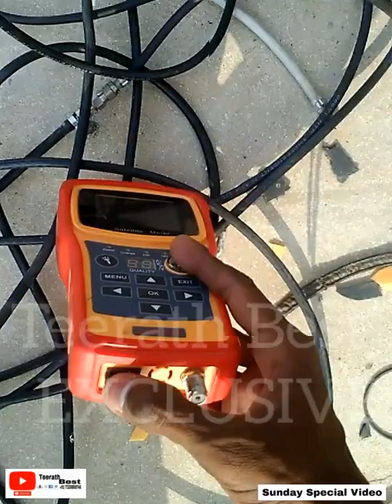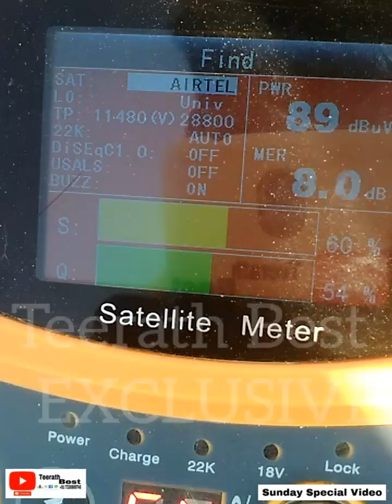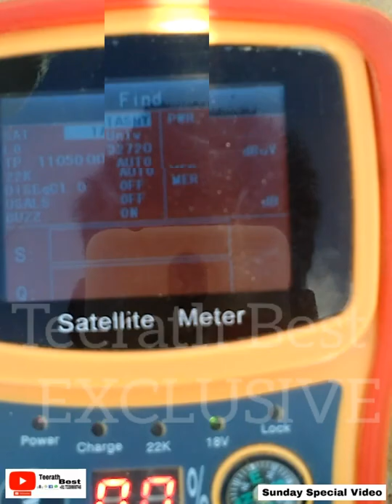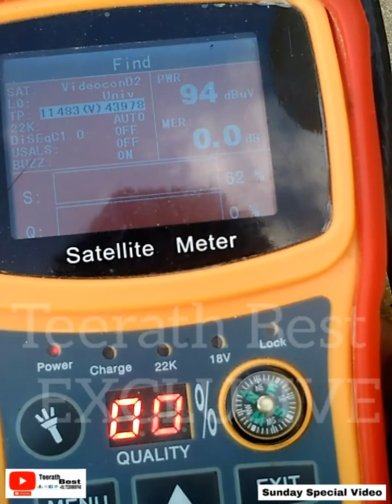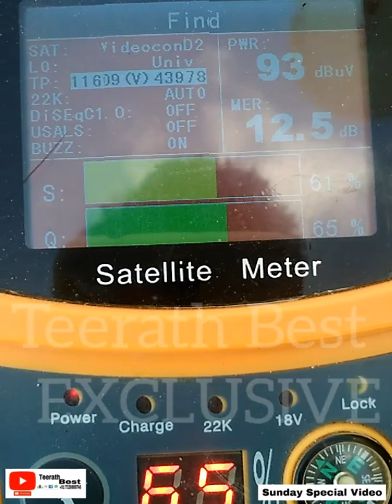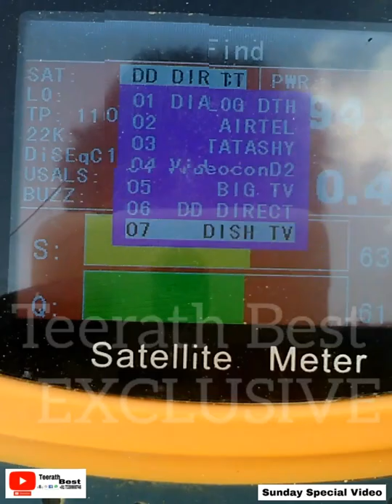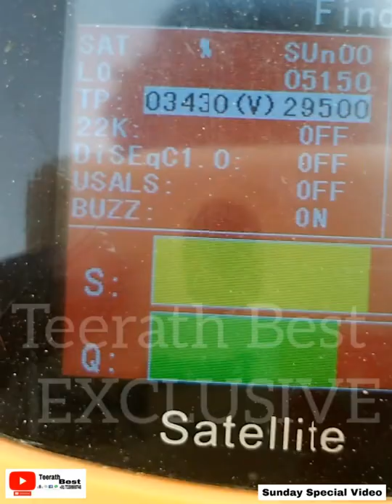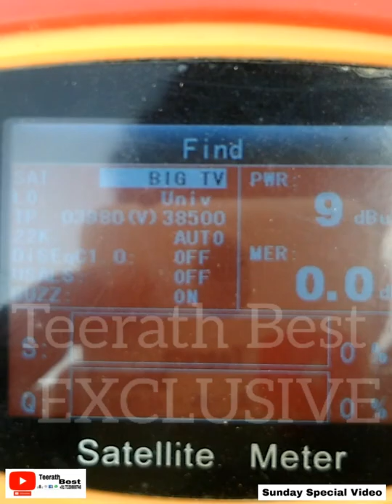Multi Dish Setings